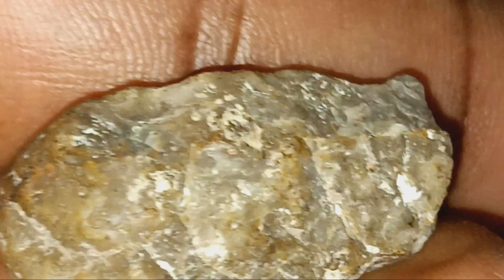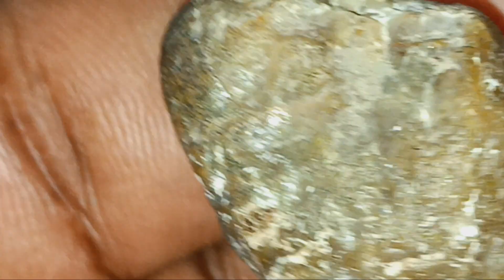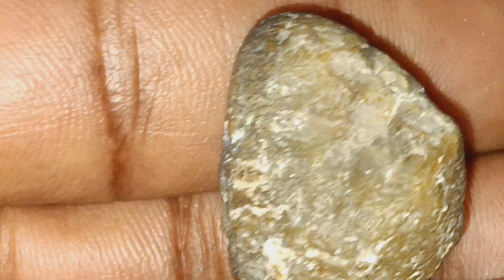Father_oledawg said light hisass next time bc he wantz to show you something